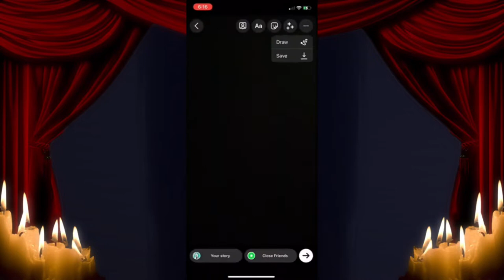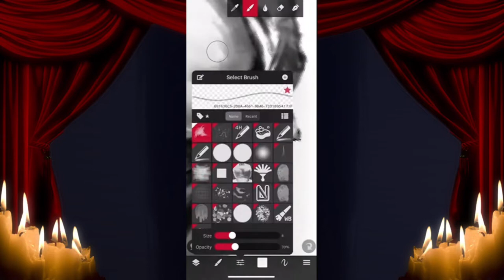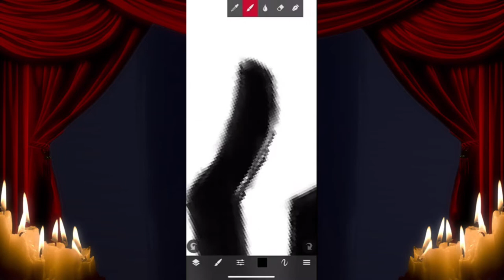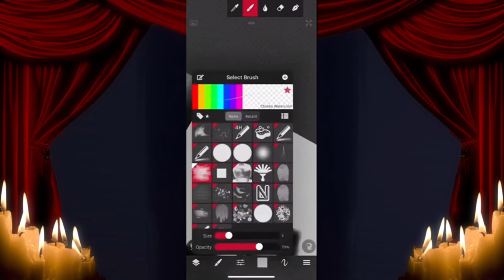Sleepytime gorilla museum photo study |fanart? |speedpaint | filler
I was drawing this on stream so I thought why not to put it as a speedpaint
Full stream

Apps used:
Sketchclub
CapCut

(Sleep is wrong - Sleepytime Gorilla museum)